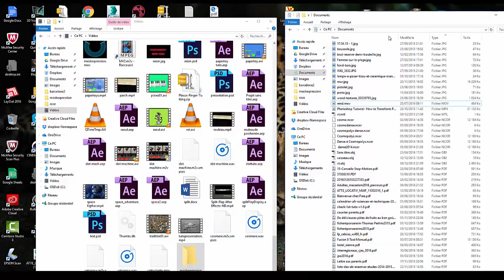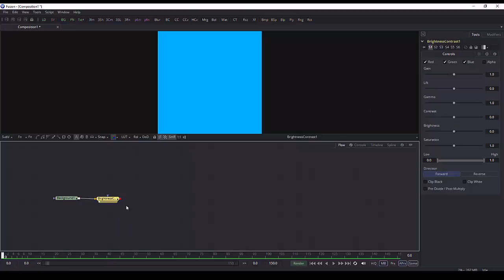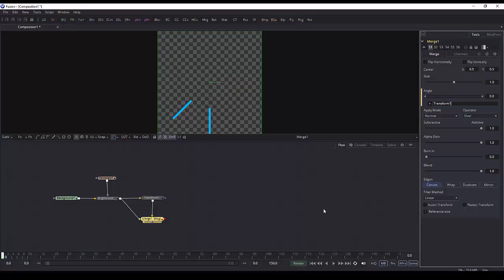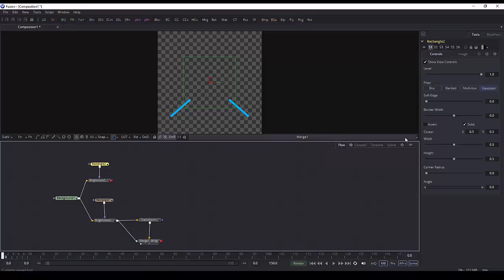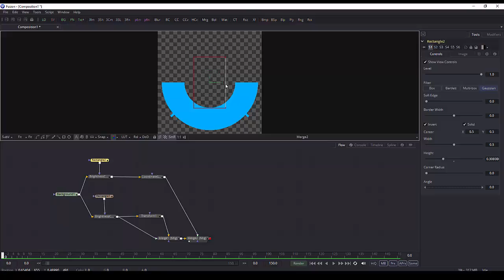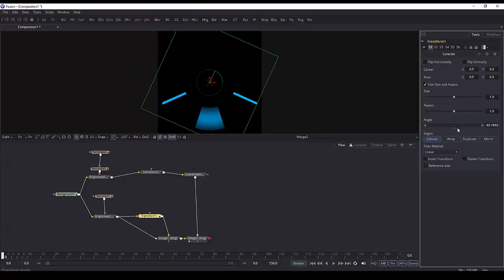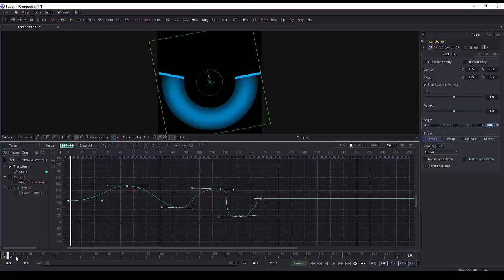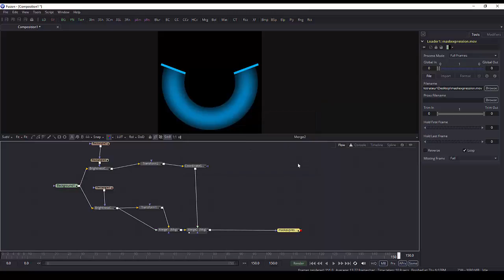Exercice 2 Fusion 8 Mask et expressions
Dans ce second exercice nous allons déployer un cercle entre 2 targettes en se servant des masques et d'expressions